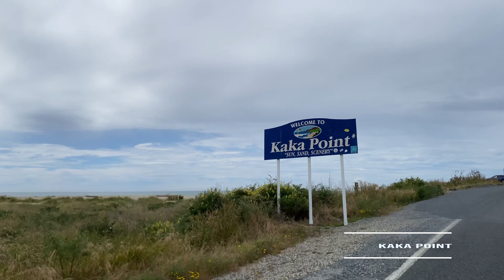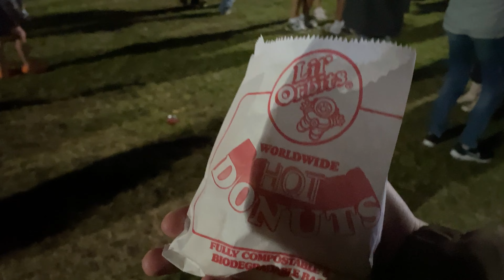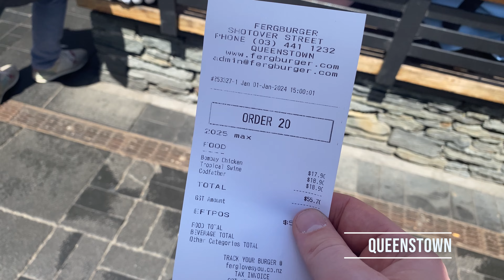SÜDINSEL NEUSEELAND - MILFORD SOUND - Reise V-Log TEIL 2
Herzlich Willkommen beim zweiten Teil dieses Reisetagebuches, das in den kommenden Wochen unsere gesamte Reise inklusive Sydney , neuseeland und Fidschi abbilden wird. In dieser Folge reisen wir auf dem Southern Scenic Drive durch die Otago Region, vorbei an den Cathedral Caves, nach Te Anau. Von dort geht es dann weiter zum Milford Sound. Außerdem besuchen wir queenstown mit dem legendären Ferg Burger! Unterwegs sehen wir Delfine und Pinguine! Viel Spaß dabei!

Songs:
 „EAZY“ by JENSON, PI Leon